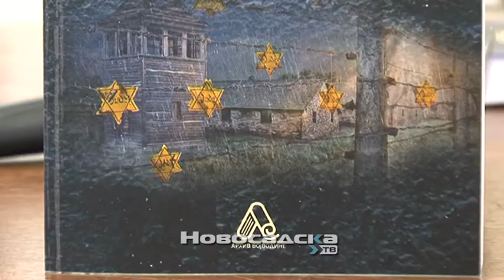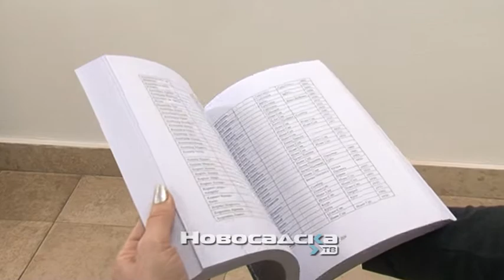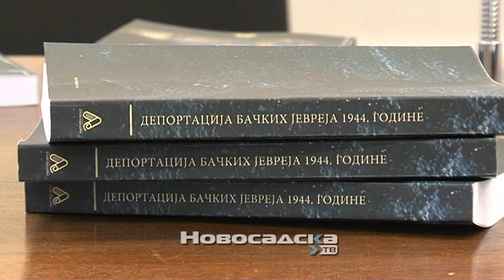Knjiga o deportaciji bačkih Jevreja 1944. godine